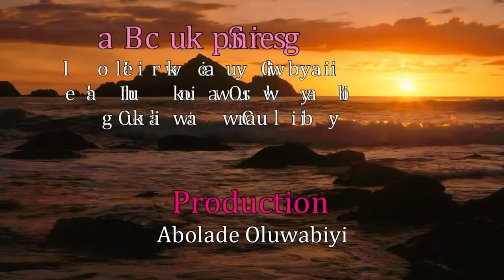His Covenant: Move On It Shall Be Well.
Move On, It Shall Be Well.